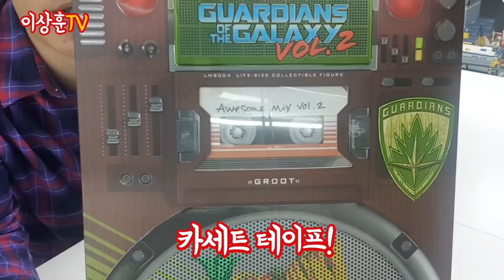[핫토이] 두둥! 베이비 그루트 1:1 라이프 사이즈!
[마블] 심쿵유발 우주 최강 귀요미!!!
가디언즈 오브 겔럭시! 아임 그루트~

* 본 영상은 스포일러가 아주 조금 있을 수 있습니다.